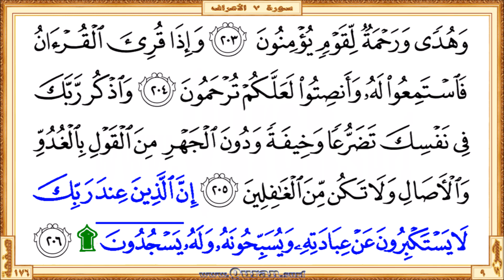Surah 007 Al-A'raf: HD video || Reciter: Maher Al Meaqli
Surah Al-A'raf - Beautiful HD video view on your screen. We give kids and others a great way to learn Qur'an. The video shows highlighted the Qur'an text portion along with the beautiful and heart shuddering recitation by Maher Al Meaqli. The Qur'an is showing in full-screen as per the print copy of Mus'haf.

• Short URL for this video from Quran.surf (included easy navigation links)
• Videos for each Quran pages those recited by Maher Al Meaqli

* Correct redirection applies only after completed all of the surah/page videos those recite by Maher Al Meaqli. Short URL for the YouTube video is subject to 'special notes'